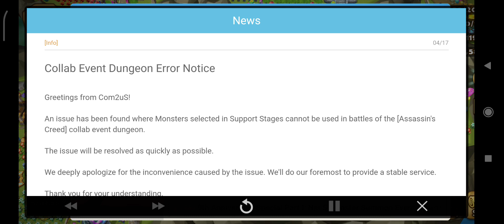🔘[Info] Collab Event Dungeon Error Notice🔘 - Summoners War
Senin 17th April 2023, Pukul 13:10sm (TST)
Jum'at 30th June 2023, Pukul 14:59sm (TST)

An issue has been found where Monsters selected in Support Stages cannot be used in battles of the [Assassin's Creed] collab event dungeon.

The issue will be resolved as quickly as possible.

We deeply apologize for the inconvenience caused by the issue. We'll do our foremost to provide a stable service.